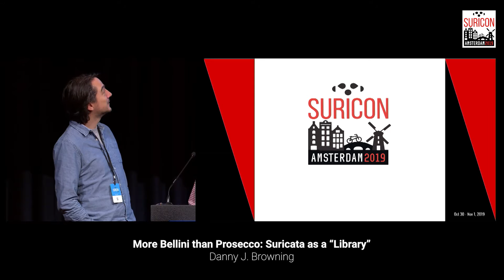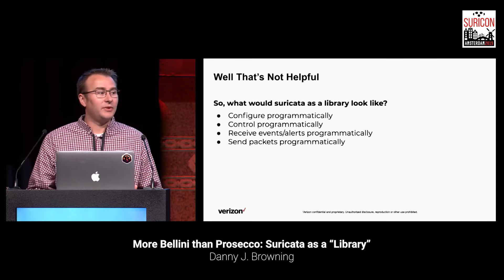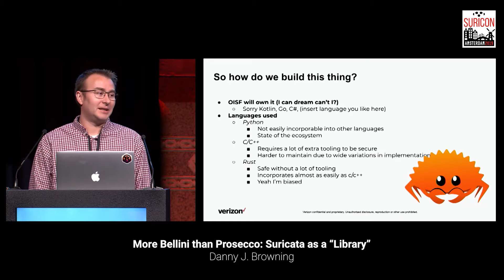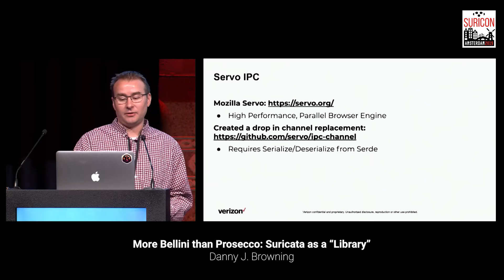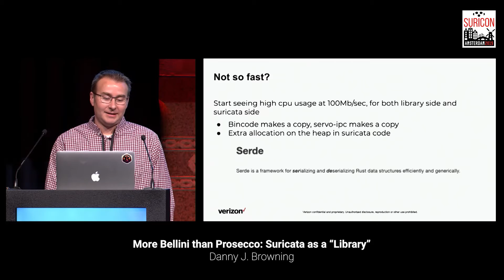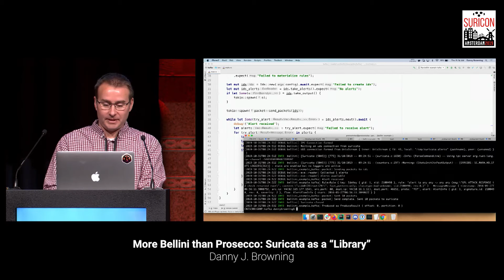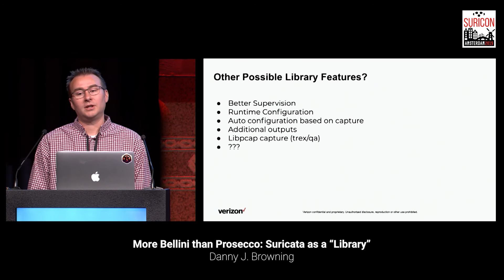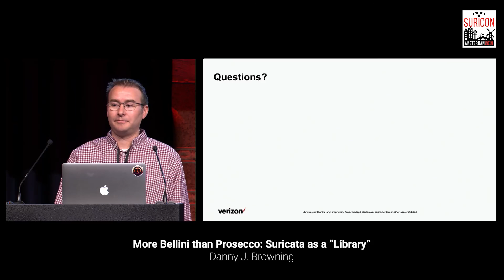More Bellini than Prosecco: Suricata as a “Library”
Presented at SuriCon 2019 by Danny J. Browning

Suricata as a library has been a feature requested, but one that has largely been seen as unfeasible given the amount of work involved. Suricata as a “library” is now however a reality, using a cocktail of rust, Suricata, shared memory, and open source libraries. This cocktail provides library-like functionality over the pureness of Suricata being available as a library.

We will discuss the approach and motivation to achieving this functionality, as well as new capabilities added to Suricata to enable this use case. We will compare this to previous attempts to integrate with Suricata as a library, and the limitations and performance of this approach. An example will be provided showing how this cocktail of functionality can easily be consumed.